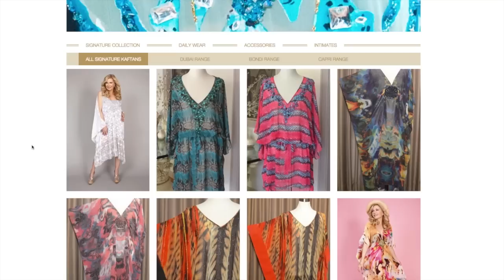Bold and the Beautiful's - Katherine Kelly Lang - Exclusive Designer Fashion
Katherine Kelly Lang has graced our screen for over 28 years as Brooke Logan, the sexy blonde bombshell, the one that all the men lust after on CBS’s daytime Emmy award winning TV series the Bold and the Beautiful. So, do you ever wonder what Katherine gets up to when she’s not on set?. Well I recently sat down with the Queen of Day time TV to ask her that very question.

Kelly, as she likes to be called by her friends and family, which I can proudly say I am now one of, has always been interested in Fashion.  From a very young age she was introduced into the industry has her mother owned beautiful vintage clothing stores all over the USA.  Kelly has vivid memories of playing dress-ups in beautiful velvet vintage dresses and going with her mum to source new items for the store, surrounded by the fashion industry both on and off set, it’s no wonder that Katherine Kelly Lang’s Kaftans was born.

Colourful, lightweight, soft and silky are the one way to describe these Kaftans, they represent everything that Kelly loves, so where does she get her inspiration for her collections?  Katherine has collaborated with Aussie Fashion Designer Toni Moon who together, design and created the Kaftan Range.

“I met Toni through her daughter who I am friends with and we both loved the idea of designer gorgeous colourful kaftans”, Kelly said.

Growing up, her mum was very much a hippy so Kelly has always loved that bohemian,  free flowing style.  The kaftans have been designed so that they can be dressed up with a belt and a great pair of heels or dressed down with some flats and your favourite denim shorts or jeans.

With over 36 million people a day watching Bold and the Beautiful it’s no wonder that the Katherine Kelly Lang Kaftans are a huge success and the fact that they are designer originals, there are only a few kaftans made in each design and once they are sold they wont be created again.

And what’s next for Katherine Kelly Lang?, Her love for acting will always see her on the our screens as Brooke Logan, however, her fashion line will only be getting bigger and with the launch of Kelly’s Kloset recently in Italy and soon to be Australia, you will see her empire expanding into everyday wear for the modern women.